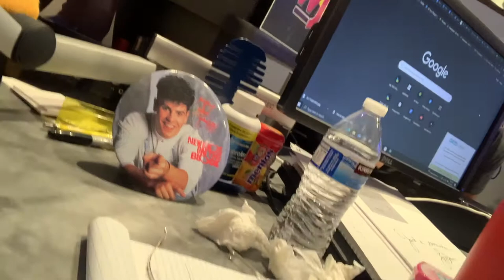Indiana Radio Personalities Switch Stations and Find Some Big Differences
Liberty and Leslie tested their morning show partners by surprising them with the switch. They also found out a lot about each other's studio space. LOL